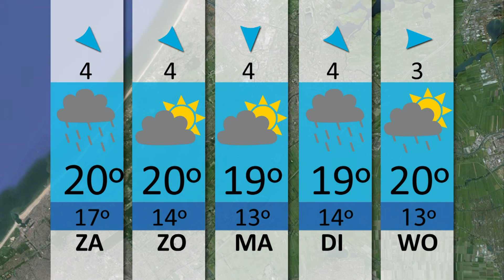Unity TV Nieuws - 13 AUGUSTUS 2015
In deze uitzending:
- Toekomst Leidse hofjes in gevaar